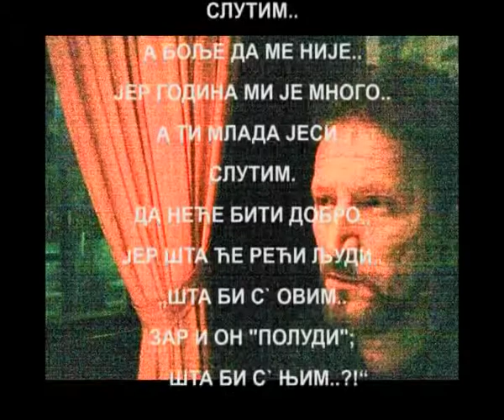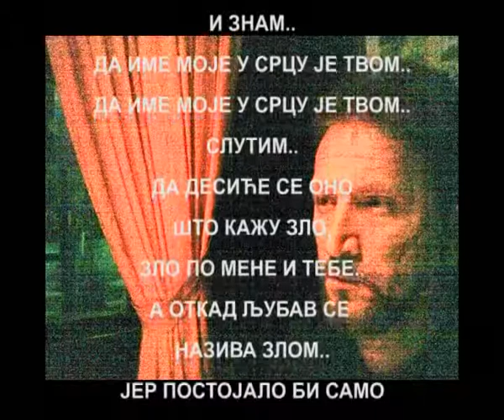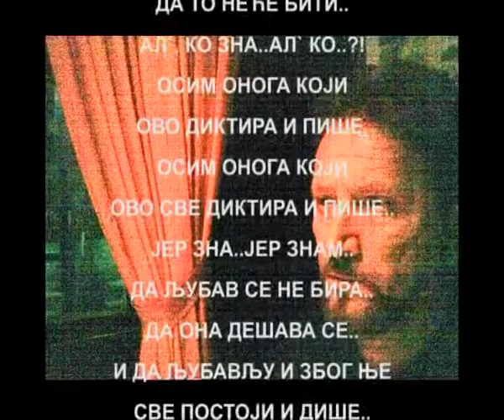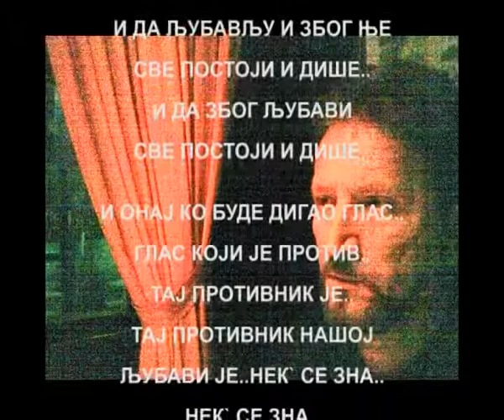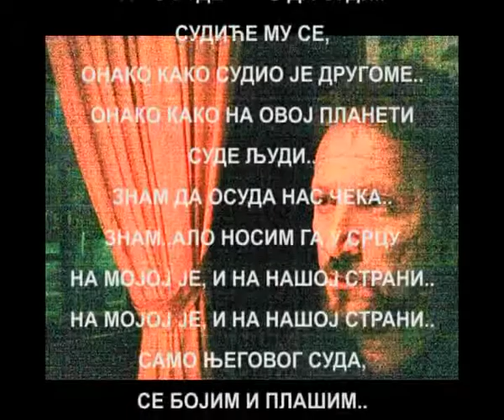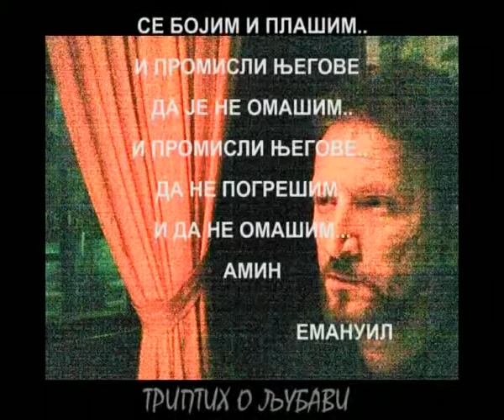"СЛУТЊА.." од Емануила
ТРИПТИХ О ЉУБАВИ - песма друга - СЛУТЊА...